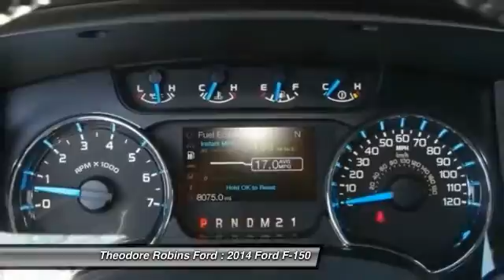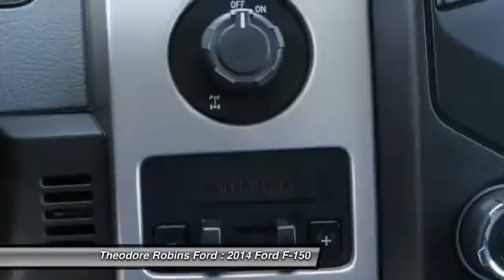2014 Ford F-150 COSTA MESA,HUNTINGTON BEACH,IRVINE,NEWPORT BEACH,ORANGE COUNTY FB03801A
2014 Ford F-150 2WD SuperCrew 145 XLT

[VDP] GET ALL THE DETAILS ON THIS GRAY 2014 Ford F-150 [/VDP] THEODORE ROBINS FORD PROUDLY SERVING COSTA MESA, HUNTINGTON BEACH, IRVINE, NEWPORT BEACH, ORANGE COUNTY, AND SURROUNDING SOUTHERN CALIFORNIA LOCATIONS. A one owner beyond compare. Take a ride in this impressive workhorse. Your quest for a gently used truck is over. This gorgeous 2014 Ford F-150 has only had one previous owner, with a great track record and a long life ahead of it. Ford has established itself as a name associated with quality. This Ford F-150 will get you where you need to go for many years to come. Ford Certified Pre-Owned means you not only get the reassurance of a 12Mo/12,000Mile Comprehensive Warranty, but also up to a 7-Year/100,000-Mile Powertrain Limited Warranty, a 172-point inspection/reconditioning, 24/7 roadside assistance, trip-interruption services, rental car benefits, and a complete CARFAX vehicle history report. Completely Satisfying Customers Since 1921. THIS GRAY 2014 Ford F-150 IS EQUIPPED WITH A EcoBoost 3.5L V6 GTDi DOHC 24V Twin Turbocharged, AUTOMATIC TRANSMISSION, AND RECEIVES AN ESTIMATED 17 City/23 Hwy MPG.